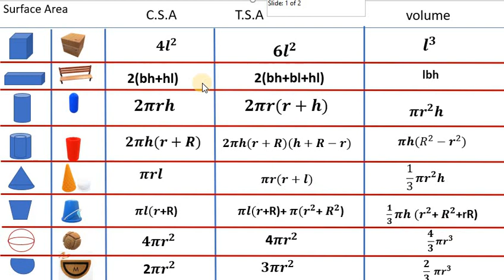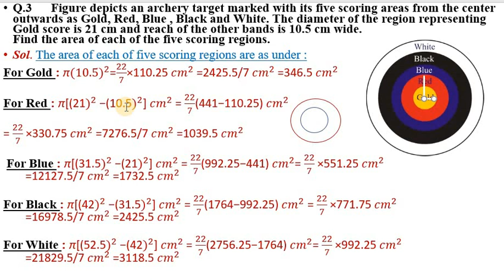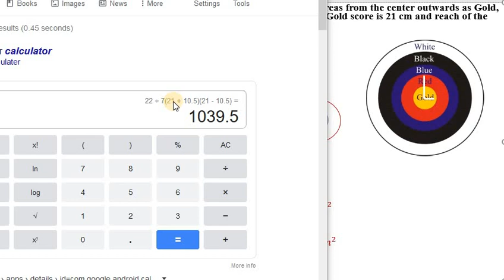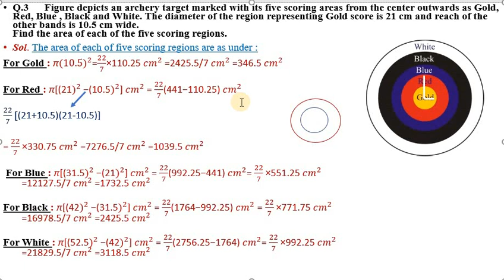surface area trick to remember formulas for class 10 in tamil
maths class 10 formulas short tricks to remember full revision notes .